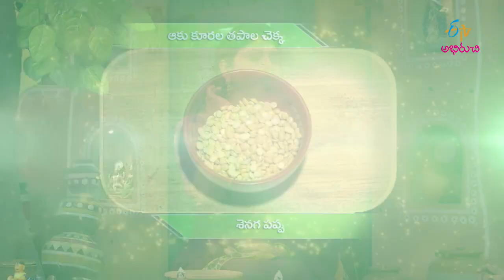Aaku Koorala Tapala Chekka | Amma Chethi Vanta | 19th June 2018 | Full Episode | ETV Abhiruchi